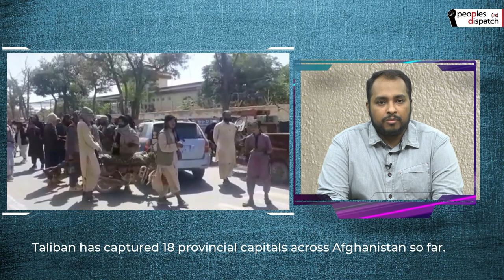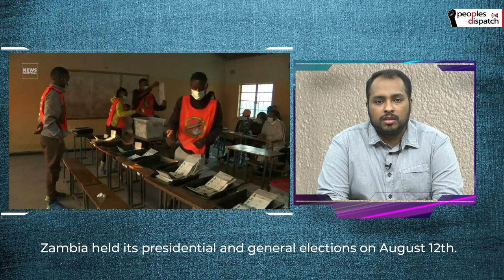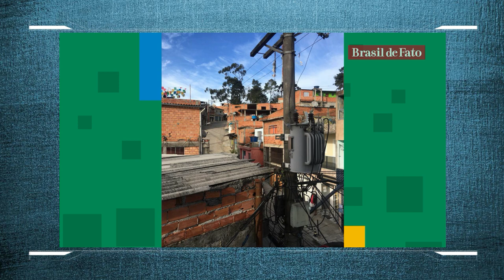Daily Round-up|Thousands displaced across Afghanistan as Taliban seizes 18 cities and other stories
In today’s episode of the Daily Round-up, we take a look at the situation in Afghanistan as the Taliban captures major cities and provincial capitals; the presidential and general elections in Zambia amid a looming economic crisis; the strike by doctors in Nigeria to protest the non-payment of salaries; the end of the hunger strike by teachers across Ecuador to demand the implementation of crucial education reform; and the evictions facing families in Sao Paulo, Brazil.